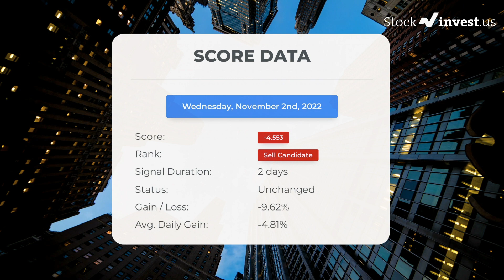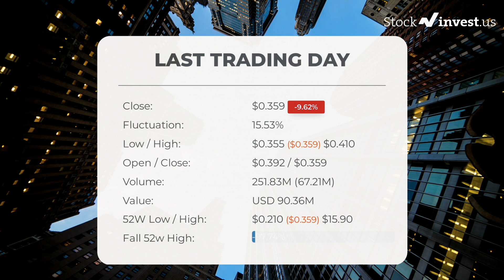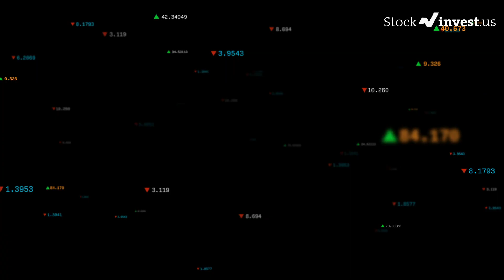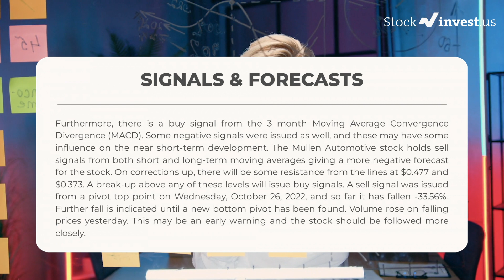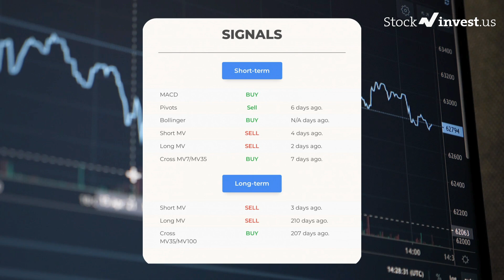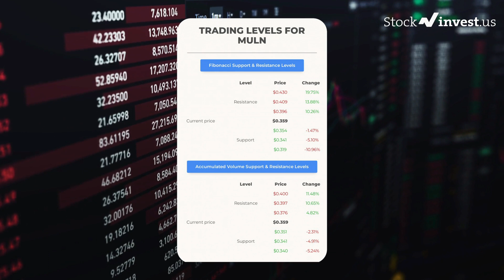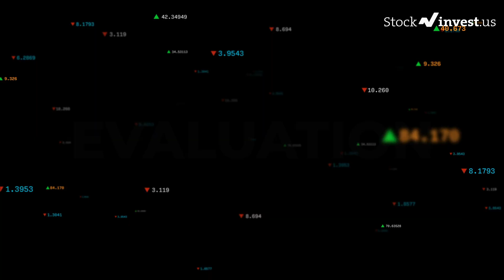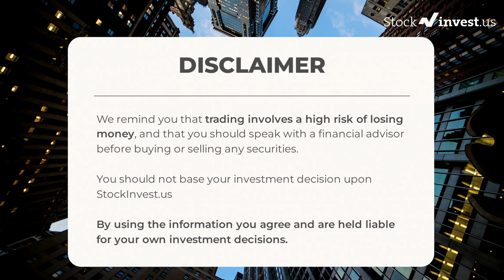MULN Price Predictions - Mullen Automotive Stock Analysis for Thursday, November 3rd 2022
MULN price prediction was made on 3rd of November, 2022.

We go over the MULN stock - Mullen Automotive Inc stock, and give our stock price prediction on the MULN stock, our MULN stock price analysis, and stock price forecast on MULN for Thursday, November 3rd 2022

MULN Stock Analysis - Mullen Automotive Inc Stock Price Prediction for Thursday, November 3rd 2022